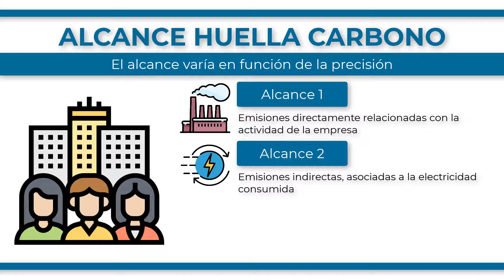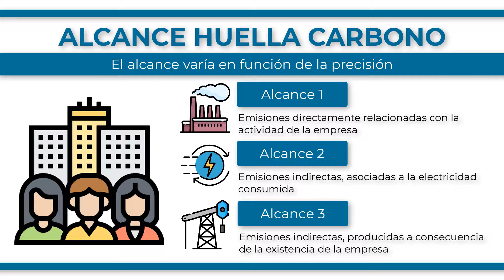¿Cuáles son los 3 TIPOS de ALCANCE DE HUELLA DE CARBONO?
Existen tres parámetros de mediciones para el cálculo de la huella de carbono de una organización o empresa, que varían en la complejidad y alcance de la precisión en la estimación de las emisiones. El alcance uno se encarga de medir las emisiones derivadas de las actividades sobre las que la empresa tiene un control directo, como ocurre con la generación de electricidad, la manufactura o procesamiento de materiales o el uso de transporte propio de la empresa. El alcance dos se encarga de medir las emisiones indirectas, asociadas principalmente a la electricidad. Por tanto, mide las emisiones provenientes de la generación de electricidad consumida por la empresa durante sus operaciones. En esta medición se tiene en cuenta la luz que utilizan los equipos del establecimiento y del personal. Finalmente, el alcance tres es el encargado de medir emisiones indirectas, es decir, las que se producen a consecuencia de las actividades de la empresa sobre las que no se tiene un control total ya que provienen de actividades de empresas secundarias y que no se contabilizaron en los alcance uno y dos. En este caso, se da la extracción y producción de materiales y combustibles adquiridos, la disposición de residuos finales o el transporte de materiales o residuos generados.